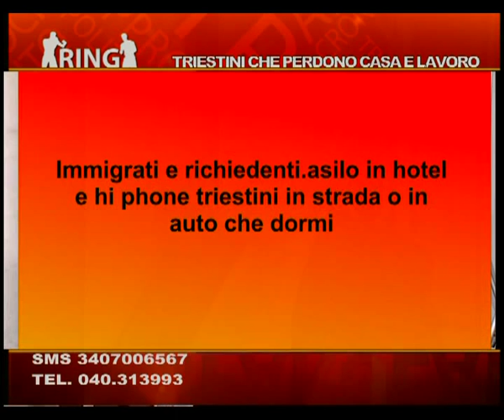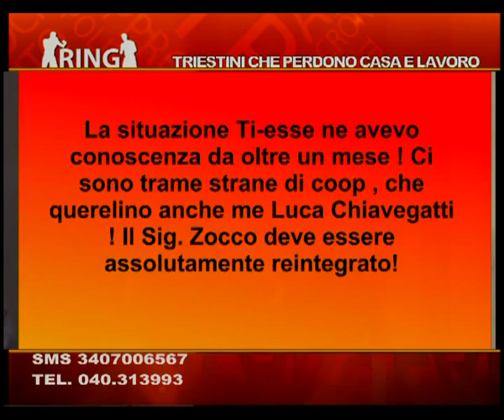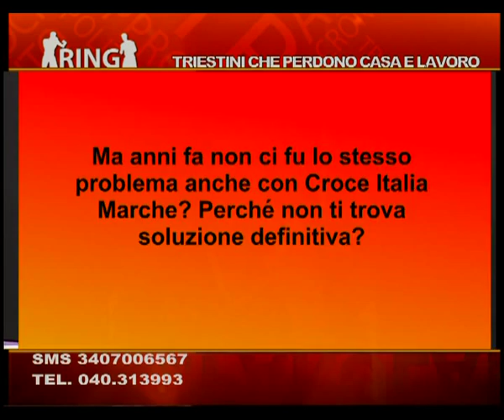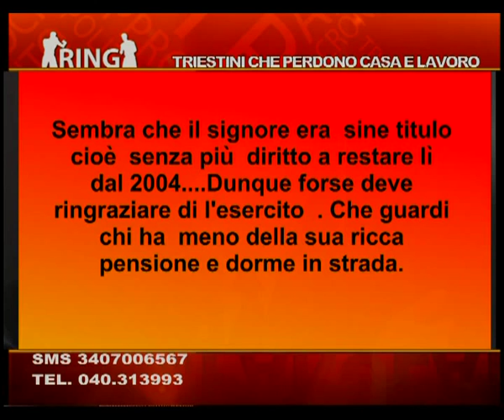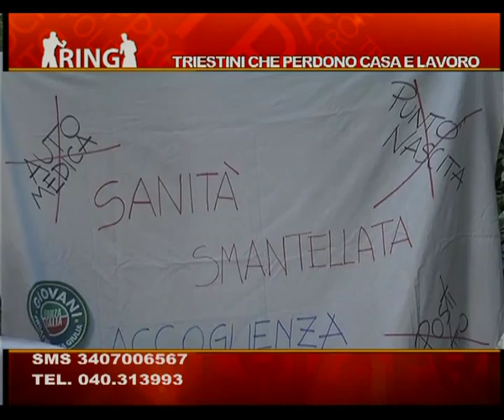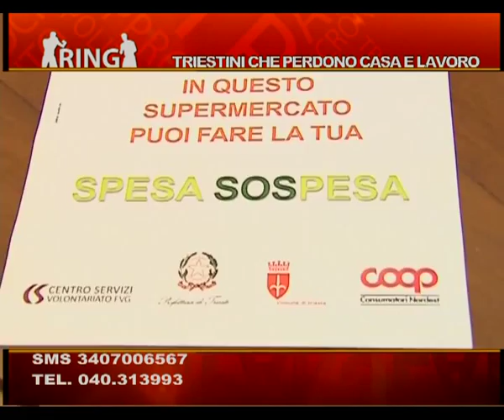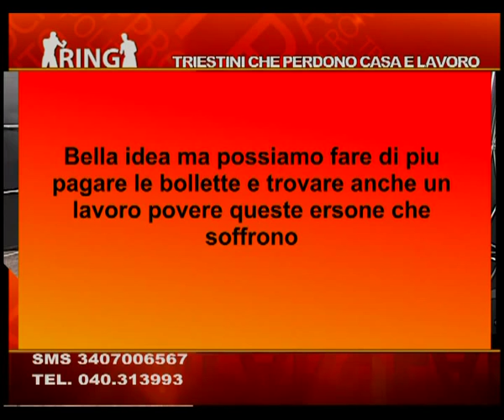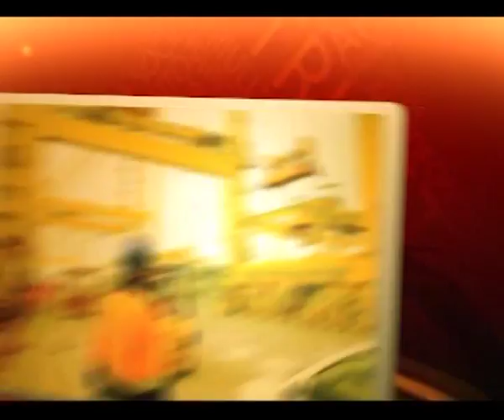15/10/2015 - RING: TRIESTINI PERDONO CASA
RING (giovedì 15 ottobre 2015) - descrizione: Ring, il talk show di Telequattro. Puntata dedicata al tema : TRIESTINI PERDONO CASA